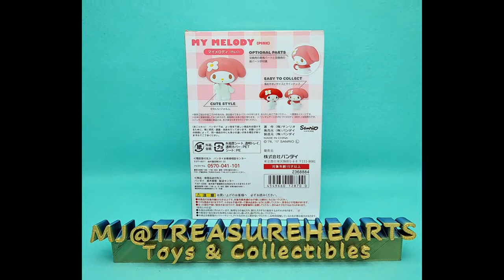Figuarts ZERO - My Melody (Pink)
Size: Approx. H75mm

[Set Contents]
-Main figure
-Optional face part
-Optional left & right hands